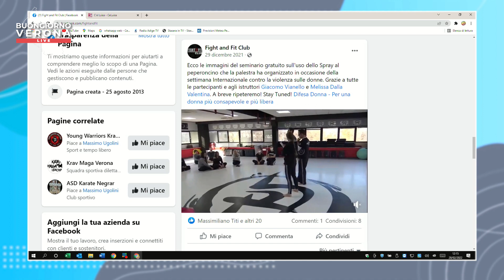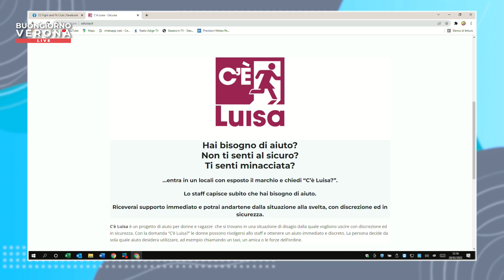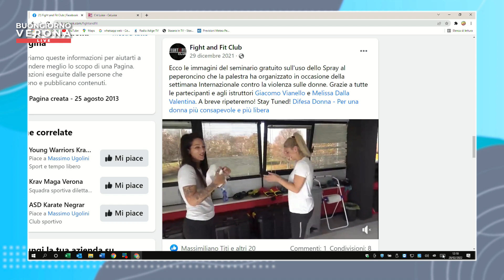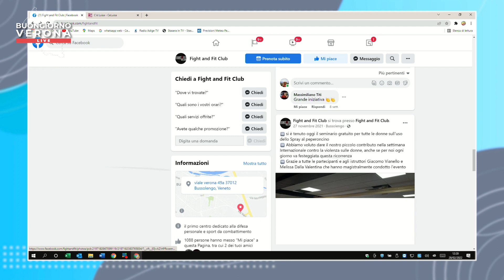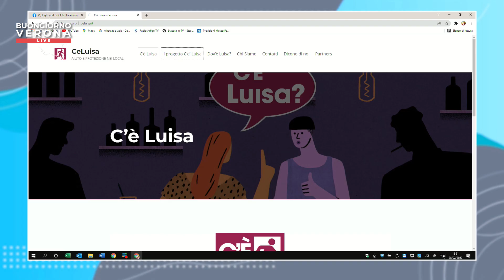BUONGIORNO VERONA - NICOLA PROVOLO - Istruttore Arti Marziali